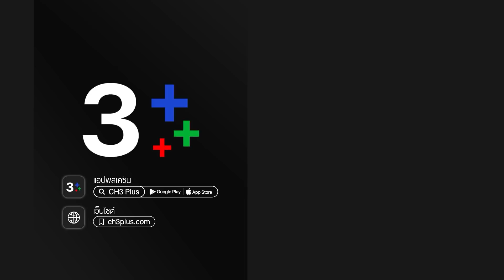เพลิงนาคา PlerngNaKa EP.2 ตอนที่ 3/5 | 12-07-64 | Ch3Thailand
รับชม เพลิงนาคา ตั้งแต่ EP.6 เป็นต้นไปได้ที่เว็บไซต์หรือแอปพลิเคชัน 3Plus ➤

เพลิงนาคา เธียร(บอย ปกรณ์) ริว(โบ๊ท ธารา) มายังที่อยู่ของสิงหานาคราช(อั้ม อธิชาติ) เพื่อหวังจบความแค้นครั้งนี้ โดยมีพันเกลียว(แคร์ ฉัตรฑริกา) และชัยยะนาคา(ไผ่ วิศรุต) ตามมาสมทบร่วมสู้ในครั้งนี้ด้วย เหตุการณ์เลวร้ายลงเมื่อเธียรพลาดท่าเสียทีและทำให้ดวงจิตของทั้งเธียร ริวและร่างของสิงหานาคราชต้องตกลงมาในถ้ำบาดาลที่มีมนต์อาลัมพายน์สะกดไว้ ทำให้ทั้งสามไม่สามารถออกมาได้ ในขณะที่บนโลกมนุษย์ พันเกลียว(แคร์ ฉัตรฑริกา) บอกให้รอยจันทร์(พรีม รณิดา) ตั้งจิตให้มั่นเพื่อทำพิธีส่งดวงจิตของรอยจันทร์ลงมาที่ถ้ำบาดาลและหวังให้รอยจันทร์พาดวงจิตของเธียรและริวกลับขึ้นมา
นำแสดงโดย : อั้ม อธิชาติ, บอย ปกรณ์, พรีม รณิดา, หยาดทิพย์ ราชปาล, โบ๊ท ธารา, ไผ่ วิศรุต, แคร์ ฉัตรฑริกา, ลาล่า ลาริสา

บทประพันธ์โดย : ชลนิล
บทโทรทัศน์โดย : สรรัตน์ จิรบวรวิสุทธิ์
กำกับการแสดงโดย : ยุทธนา ลอพันธุ์ไพบูลย์
ผลิตโดย : บริษัท มายน์แอทเวิร์คส์ จำกัด
ควบคุมการผลิตโดย : ณฤทธิ์ ยุวบูรณ์

เพลงประกอบละคร : คนเลว | จิรศักดิ์ ปานพุ่ม
รักเธอเป็นคนสุดท้าย | ปีเตอร์ คอร์ป ไดเรนดัล